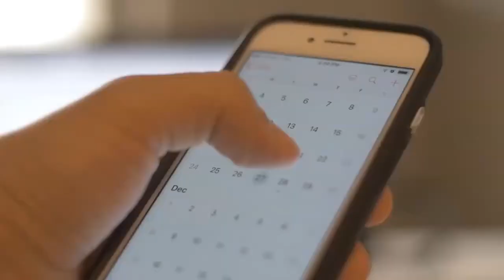Why your business should use Field Service Management Software?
In 2022, over 50% of field service providers will offer a specialised digital customer experience that enables two-way interaction and workflow initiation via multiple human and nonhuman channels.

Source: Gartner

Magic Quadrant for Field Service Management

1. Automated scheduling Dispatch the right technician at the right time with the right experience using AI-enabled scheduling recommendations and manual, semi-automated, or fully automated scheduling.

2. Deliver service proactively Prevent service calls by remotely detecting and resolving issues before they become a problem using Internet of Things (IoT) sensors.

3. Navigation and vehicle tracking Customers can track a dispatched tech’s location in real-time, eliminating uncertainty and easing any frustration caused by delays.

4. Digital Invoicing & Signatures Another key feature that often gets overlooked is the option of having digital checklists and forms, where customers can give you their e-signature.

5. Improve Customer Communication Many field service programs include customer alerts, a consumer portal or mobile apps for customers.

All of these features can help you provide better customer service.

Using Microsoft Dynamics 365 Field Service, companies experiencing

60% fewer hours billed for maintenance and repair work.

10% reduction in field dispatch.

50% less driving time.

20% fewer service calls.

To know how your business can leverage the Dynamics 365 Field Service.